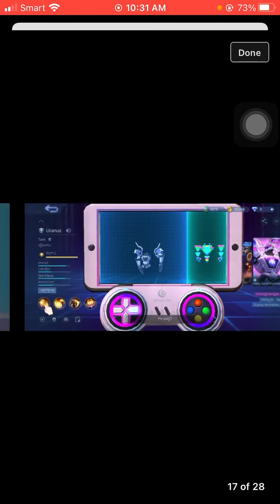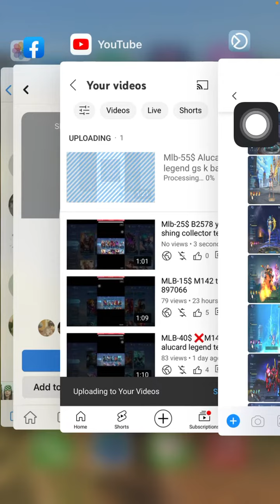MLB-60$ sold❌B2582 gs legend chou k recall epic tell 086 897066